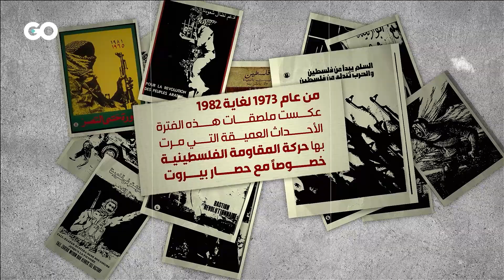الميادين Go | كيف ساهم الملصق الفني في دعم الثورة الفلسطينية؟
يأخذك الملصق الفني الفلسطيني إلى مكانٍ أو جرحٍ أو مناسبة وطنية فلسطينية. تنغمس في أجواء سبعينيات وثمانينيات القرن الماضي، عندما كانت أغنيتا "جر المدفع يا فدائي" و"طل سلاحي من جراحي يا ثورتنا" قادرتين على تحريك الجماهير الغاضبة في كل فلسطين للمطالبة بالحرية.. تعرّفوا إلى الملصق الفلسطيني مع اندلاع الثورة الفلسطينية في 1-1-1965.

تنفيذ: جهاد عثمان
إعداد: عبد الرحمن الحسني